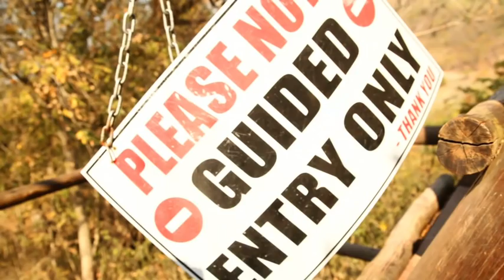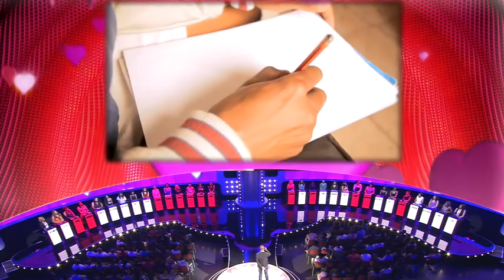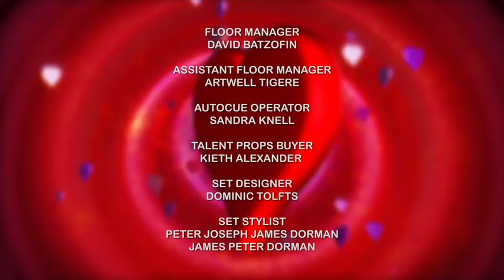Take Me Out SA Season 1 Episode 2 (FULL)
All New Take Me South Africa Episode 2. Watch our Male Bachelors Jamie Wyngaard, Aviwe Tshona and Lucus Malwela battle it out as they try and score themselves a DATE.

New videos uploaded here, following the TV show every Tuesdays at 9:00 pm (Local Time) on SABC 1.

Find more on how to become All New Take Me Out South Africa contestant on the official